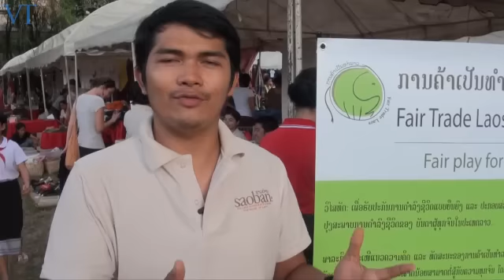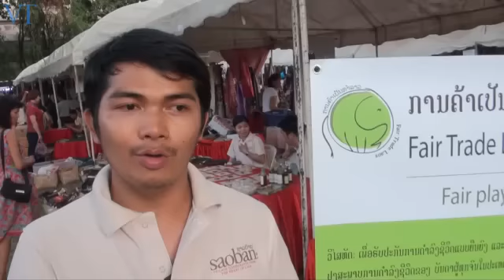Fair Trade Laos at Vientiane's WIG Bazaar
Vientiane Times: Fair Trade Laos at Vientiane's WIG Bazaar

Walking around Vientiane's WIG Bazaar, Laos, last weekend it was clear that many local Lao producers are finding success in the domestic and international marketplace, but as demand for Lao products grows so does the need to help its producers.

Two years ago Fair Trade Laos was established by a small group of Lao businesspeople and NGOs hoping to use principles of fair trade to help ensure that local producers are directly benefiting from the increased trade of their products in Vientiane and around the world.

Coordinated by Veronique Kittirath from the Bokeo Social Enterprise and including volunteers like Saoban's Bandith Ladpakdy, the group is primarily trying to provide information about the benefits and concepts of fair trade to producers, consumers and government.

Adopting fair trade practices has helped Lao enterprises, such as Saoban and the Bokeo Social Enterprise, to become known for their fair and sustainable business practices.  Along with reputations for high quality locally produced products they have achieved success in the local and international marketplaces.